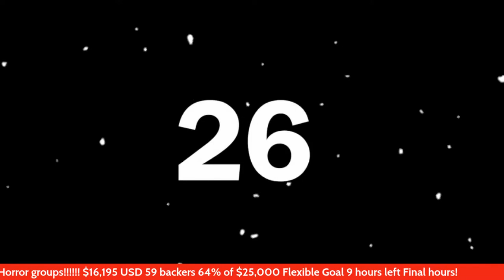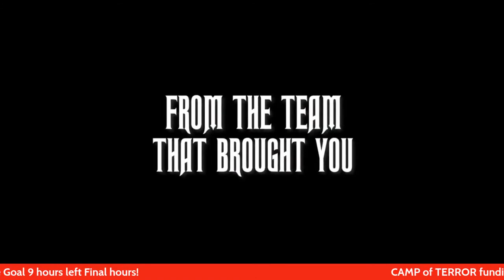LIVE Q and A with Lauren Francesca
Lauren Francesca
345 PST 645PM EST

Jackson Everest and Jared Safier Final hours on the campaign!
Every dollar donated to the campaign will now turn into THREE DOLLARS! Jared Safier and Jackson are both matching EVERY dollar donated!
3X MATCHING is unheard of on Indiegogo…take advantage of it!!
See a perk that is sold out, we will add another one….have an idea for something different, ask us!
finalcountdown to goal! Help us make horror history and go indemand! Special thanks to our EP Jackson for the matching funds! Let’s crush this goal!
Camp of Terror Feature Horror Slasher 80's style
They say.. "You cross paths with at least 20 killers in your lifetime and don't even know it"